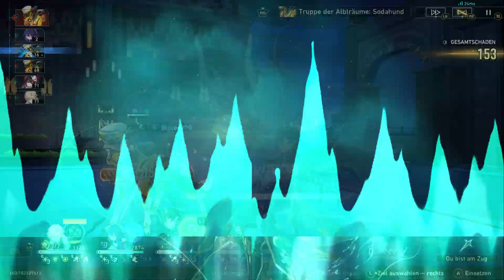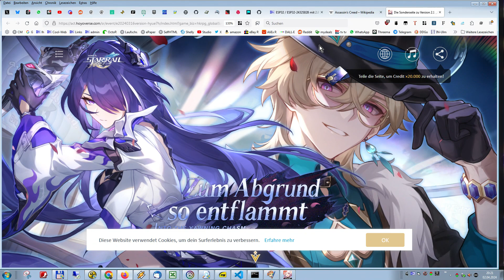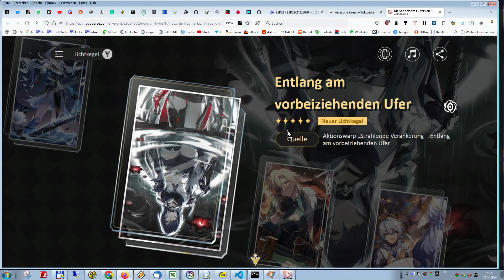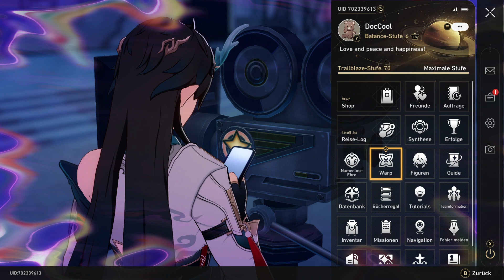Honkai Star Rail #1145, Lets Play PC, Manga Anime SciFi Rollenspiel rundenbasiert, deutsch, GamePlay